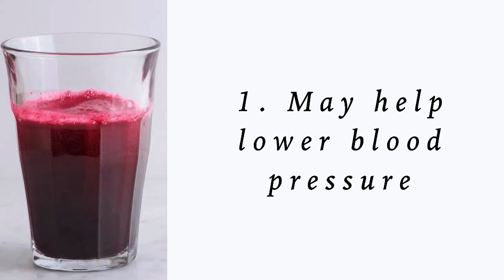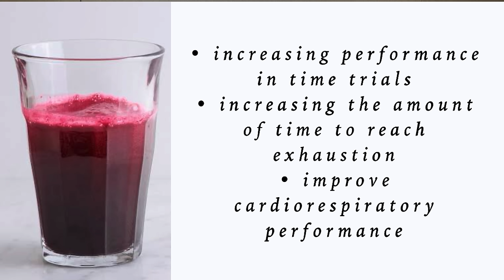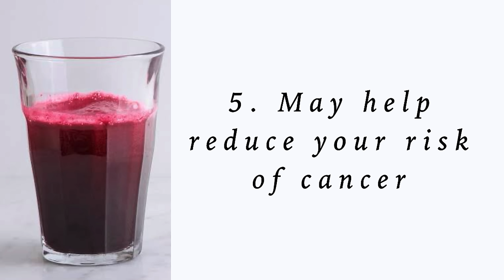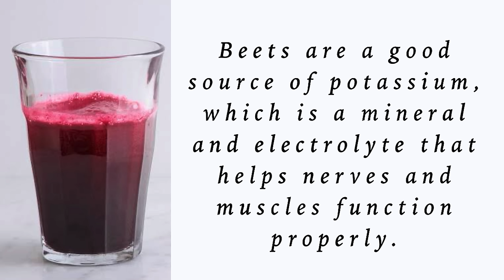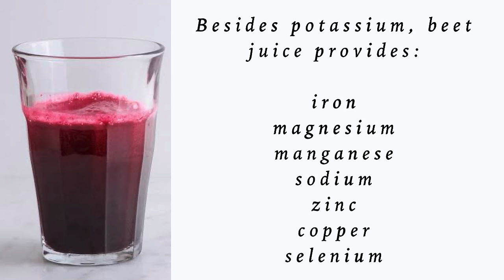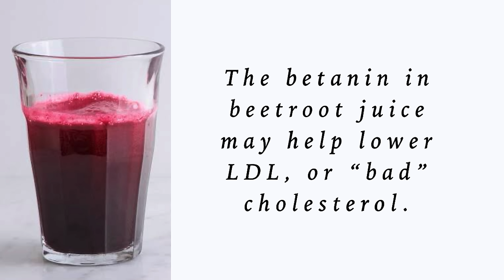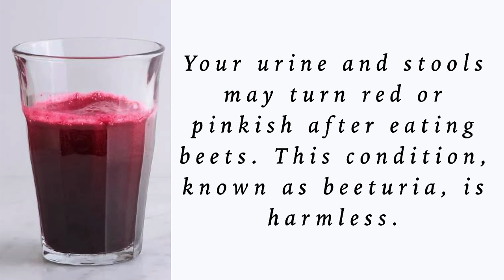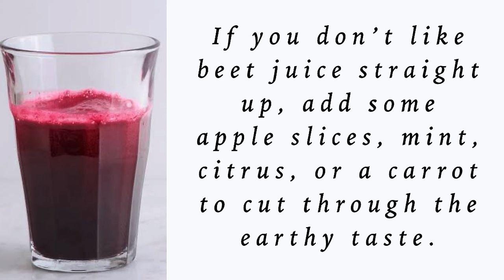Beet Juice: Health Benefits & Risks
Beet juice contains antioxidants, electrolytes, and other compounds that may help support heart and brain health, among other benefits. Research shows that drinking beet juice, or beetroot juice, may benefit your health.

Clinic details:
3rd Floor of Bell-Kenz Tower
127 Malakas Street